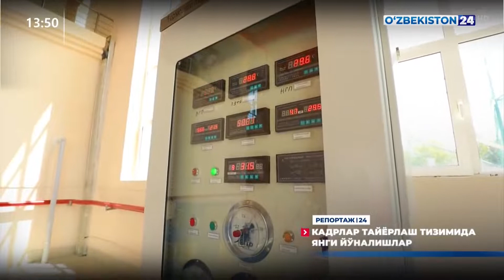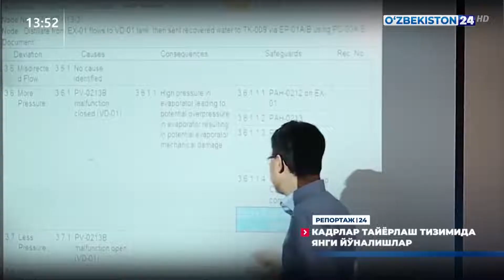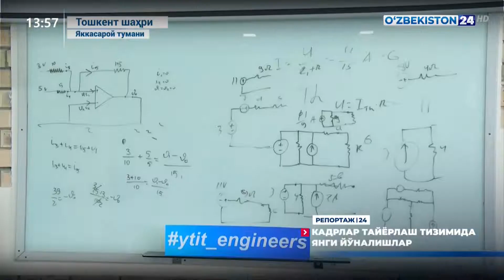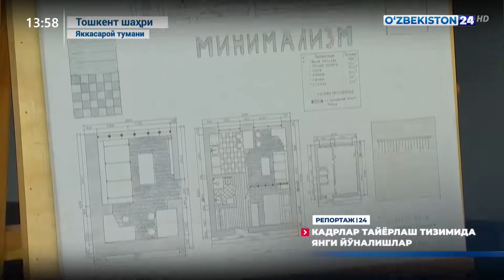Репортаж 24 | Кадрлар тайёрлаш тизимида янги йўналишлар